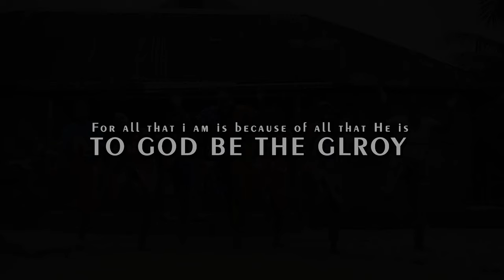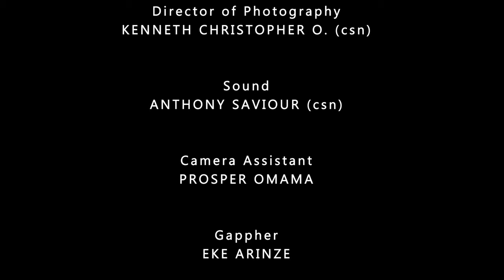Your Prayer Life Wil Increase After Watching This Prayerful Movie Of A Powerful Rev Father-NEW MOVIE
Experience the power of prayer in this Nigerian movie about the grace of God. Get ready to enhance your prayer life through this inspiring film!

FirstClassTV#nigerianmovies#CANADA#JAMAICA#USA#UK#TRINIDADANDTOBAGO#africannigerianlatestmovies#ruthkadiri247#mauricesamtv